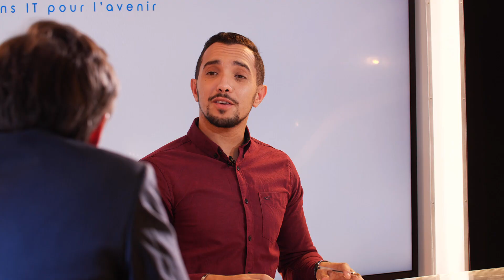BFM - Arnauld Mesqui - DG de Proxiteam - La transformation digitale des PME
Lors de l'émission le Tête à Tête Décideurs de BFM Business, Arnauld Mesqui, DG du groupe Proxiteam a présenté notre approche de la transformation digitale ! Regardez la vidéo pour en savoir plus !